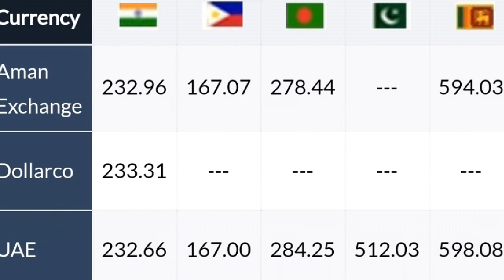Kuwait dinar rate srilanks and india 01.11.2019***